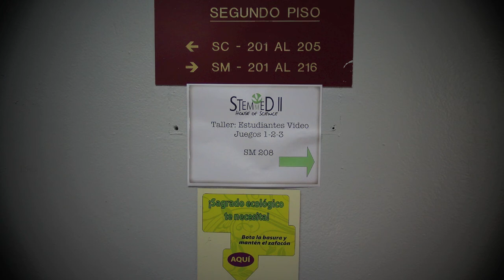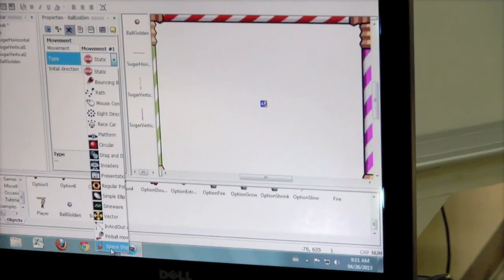Taller: Vídeos Juegos 1, 2 y 3.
Taller ofrecido a escuelas participantes al proyecto STEMmED II: House of Science.